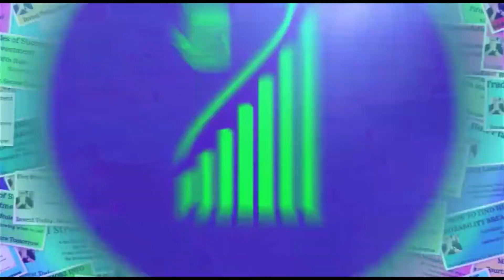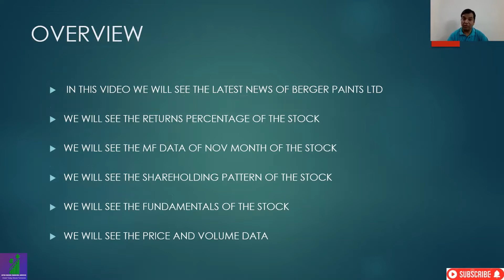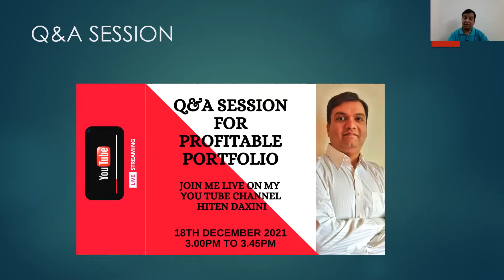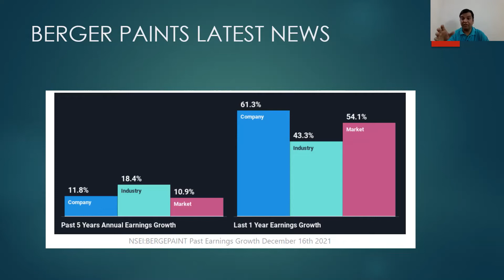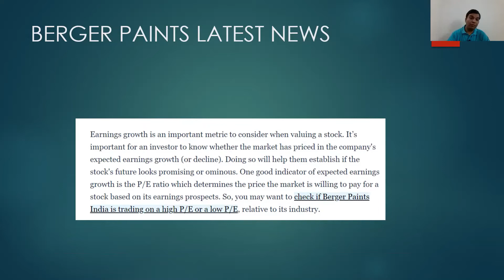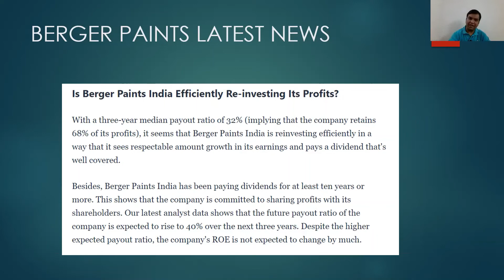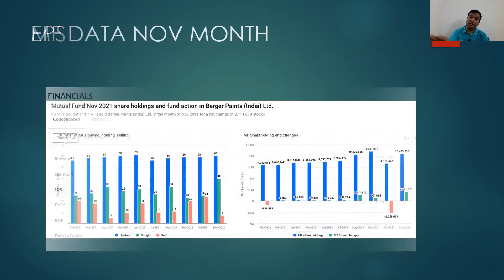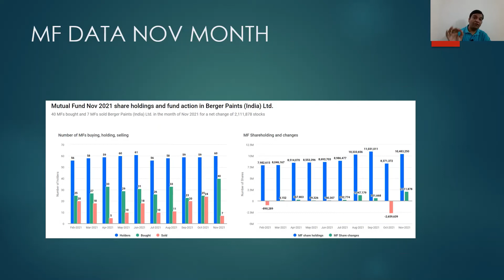BERGER PAINTS SHARE LATEST NEWS, STOCK TO BUY NOW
IN THIS VIDEO WE WILL SEE THE LATEST NEWS OF BERGER PAINTS SHARE

WE WILL SEE THE MF DATA OF OCT MONTH

365 DAYS = 365 LEARNING

TRADING STRATEGY
STOCK MARKET TRADING
INVESTMENT ADVISOR
FINANCIAL CONSULTANT
FINANCIAL ADVISOR
INVESTMENT MANAGER
PORTFOLIO MANAGER
FINANCIAL GROWTH
PORTFOLIO MANAGEMENT SYSTEM